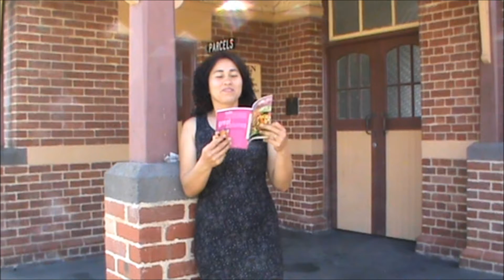Nang's Movie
A video taken around Wonthaggi and the Ramalama book exchange 2012